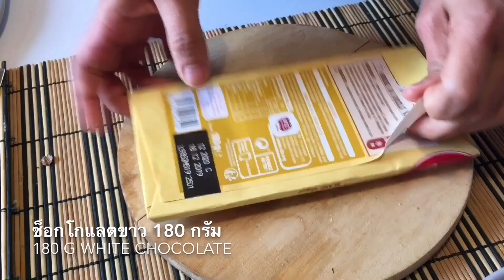ทรัฟเฟิลไวท์ช็อกโกแลต ทำง่ายมาก White chocolate truffles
ถั่วเฮเซลนัท 60 กรัม (สามารถเปลื่ยนเป็นถั่วชนิดอื่นได้)
อัลมอนด์ 50 กรัม
ช็อกโกแลตขาว 180 กรัม
ครีมสด 65กรัม
เนยจืด 45 กรัม
ไอซิ่งสำหรับคลุก

Hazelnut nuts 60 grams
 50 grams almonds
 180 grams white chocolate
 65 grams of fresh cream
 45 grams butter